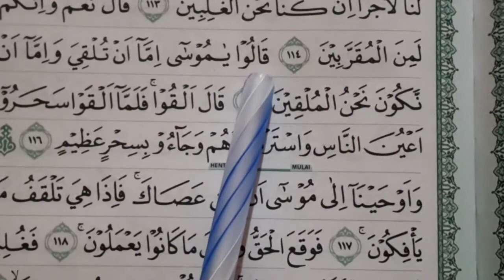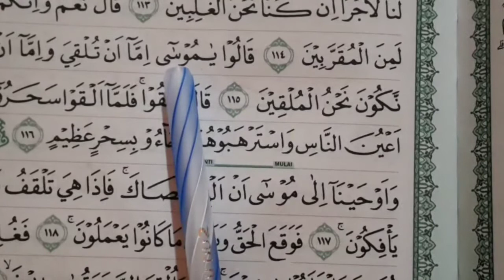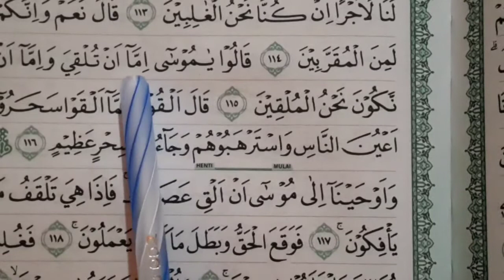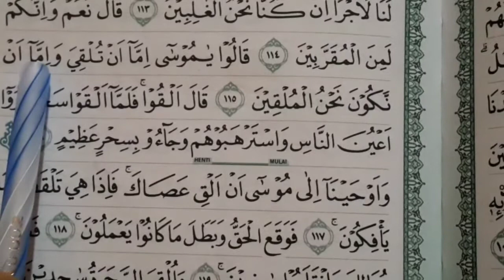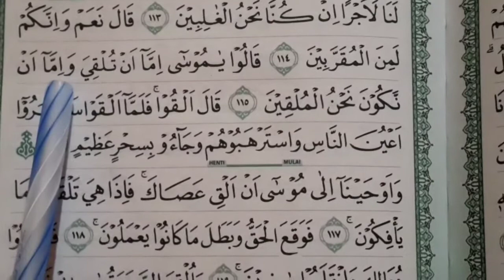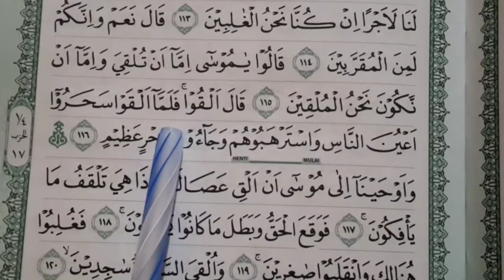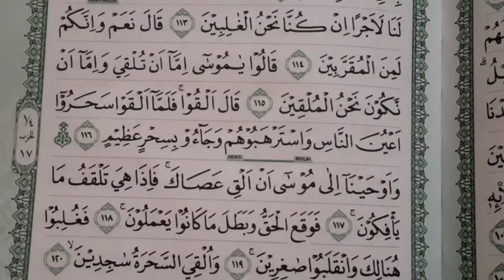Belajar Tilawah lagu Nahawan